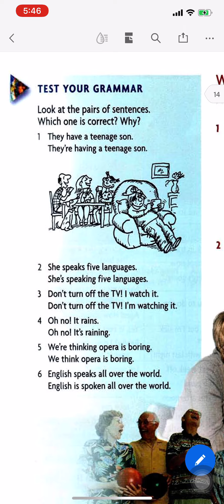Test your grammar